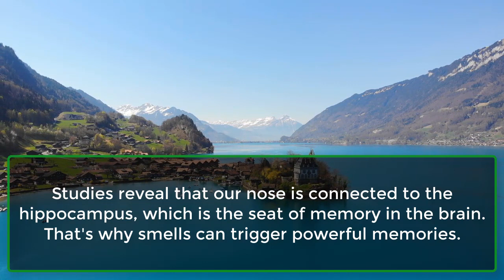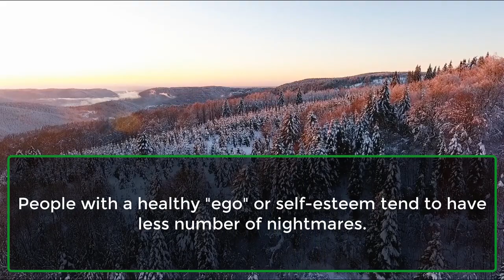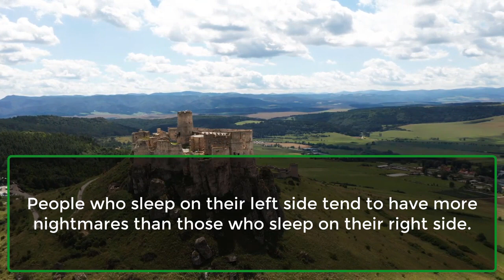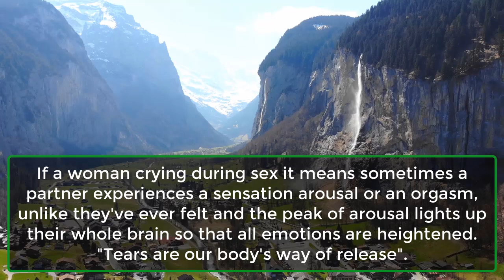If a woman crying.. psychological facts about human behavior | Human Psychology Facts |Awesome Facts